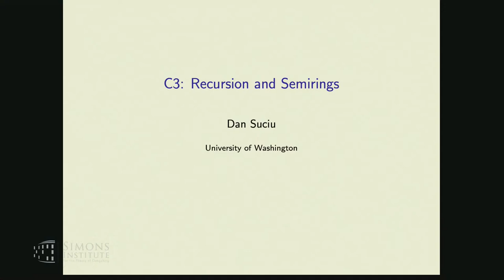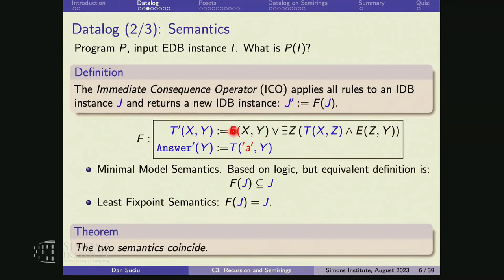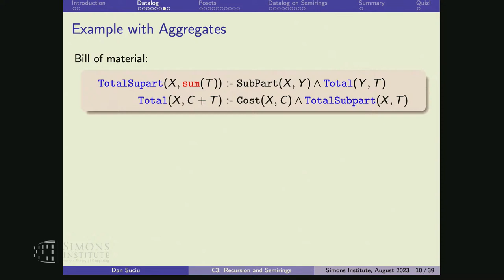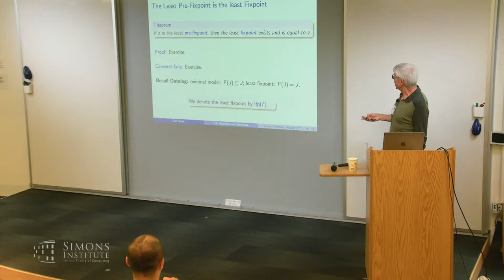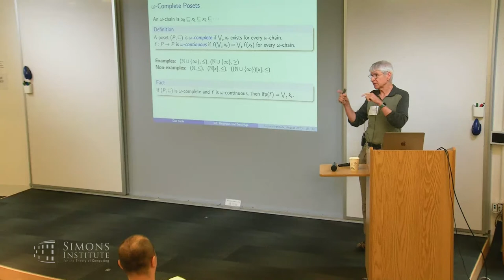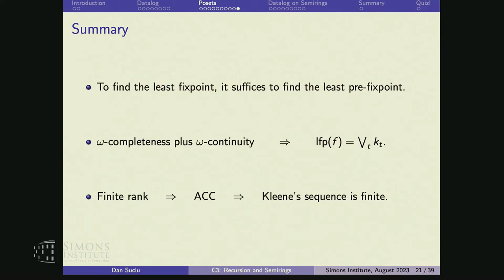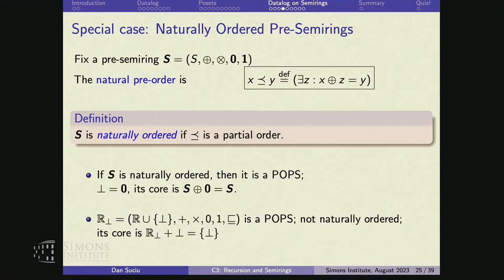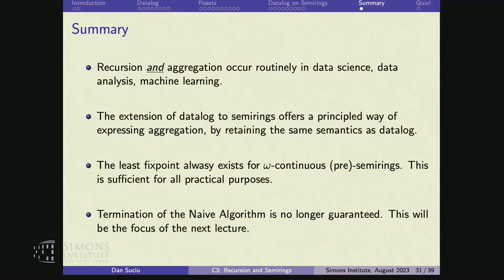Algebraic Structures in Logic and Query Evaluation 3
Dan Suciu (University of Washington)
Logic and Algorithms in Database Theory and AI Boot Camp